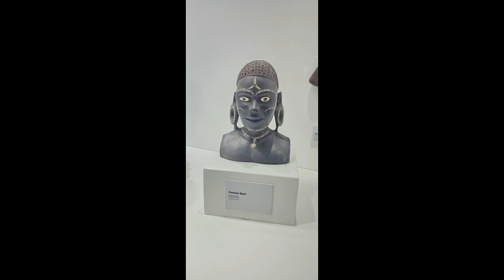Suva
Coral Princess 35 Day Tahiti South Pacific Hawaii
Suva-26/09/2023